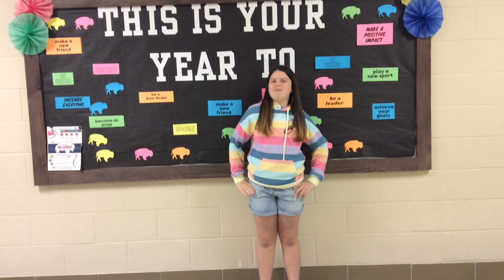Bison Broadcast 3-15-24